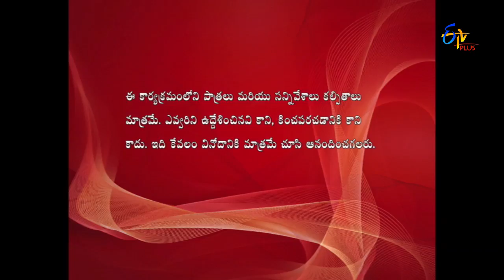Allare Allari | 24th April 2017 | Full Episode 120 | ETV Plus